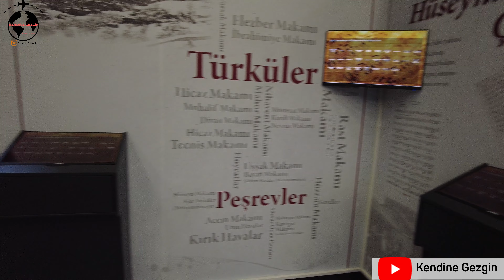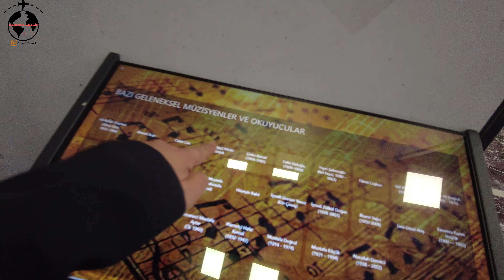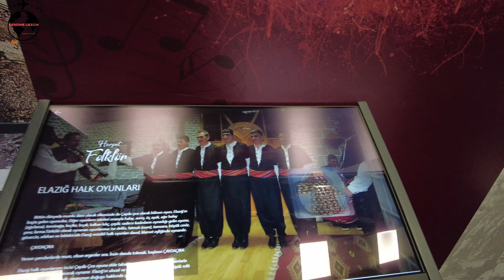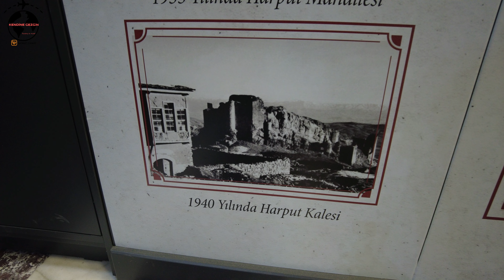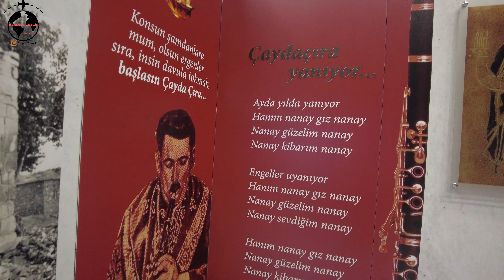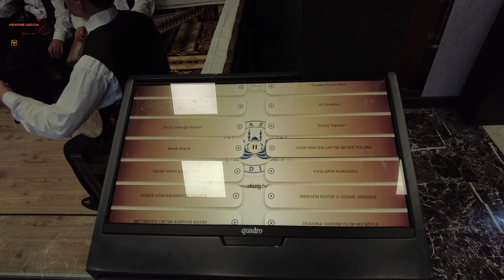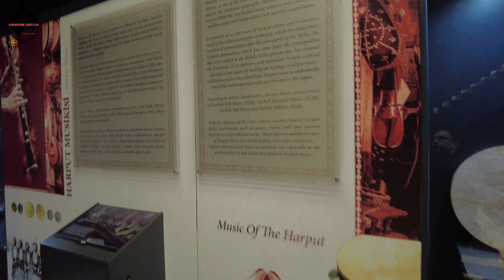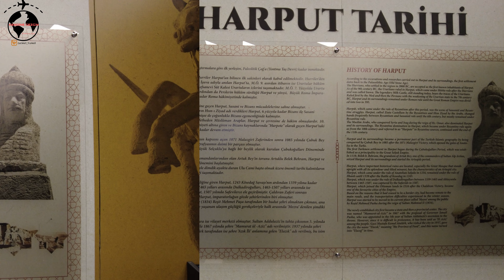Elazığ Musiki Müzesi / HARPUT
UNESCO geçici miras listesindeki Tarihi Harput Mahallesi’nde bulunan müze, diğer müzelerden farkı ile göze çarpıyor. Harput Musikisinin tanıtılması amacıyla hayata geçirilen müzede, musikide kullanılan enstrümanlar, çaydaçıra oyununu ve kürsübaşını yansıtan bal mumundan heykeller ile karaoke salonu bulunuyor. İçeri girenlerin mest olduğu müze vatandaşla ve turistler tarafından yoğun ilgi görüyor. Aynı zamanda kurulan kiosk cihazları ile sanatçılar ve Harput Musikisi hakkında ziyaretçiler bilgi edinebiliyor. 3 katlı olan müzenin en alt katında ise Kürsübaşı geleneği yaşatılıyor.